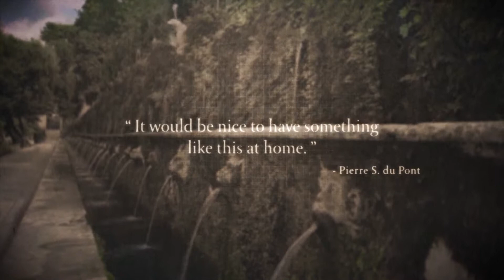Flowing Water: Pierre's European Inspirations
See the places that inspired our founder Pierre S. du Pont during his travels around Europe during the early 20th century.

Longwood Gardens is the living legacy of Pierre S. du Pont, inspiring people through excellence in garden design, horticulture, education, and the arts. Located 30 miles outside of Philadelphia in Kennett Square, Pennsylvania, we are one of the world’s great gardens, encompassing 1,077 acres of dazzling gardens, woodlands, meadows, fountains, 10,010-pipe Aeolian organ and 4.5-acre conservatory.